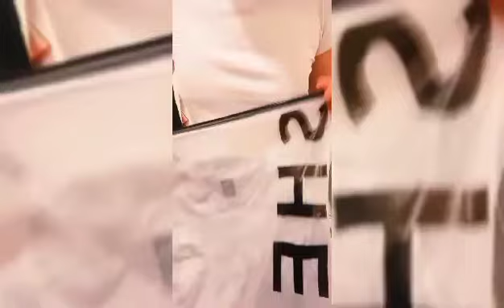Unboxing! Shein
First time mag order unfairness magaganda Lahat.